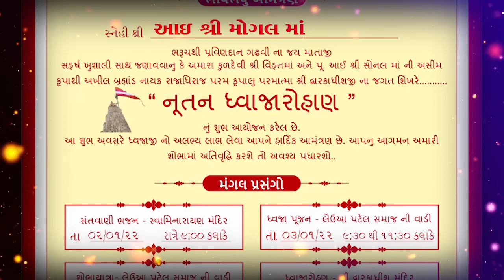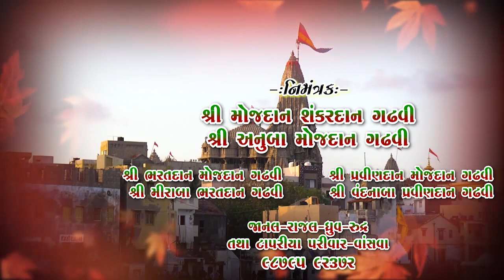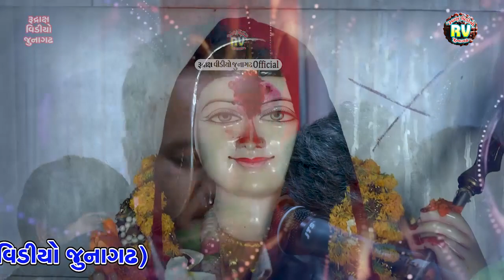10-Dwarika Dhaja Mahotsav-2022|Pravindan Gadhvi|Tapariya Parivar-Vasva Ayojit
Dwarika Dhaja Mahotsav-2022|Pravindan Gadhvi|Tapariya Parivar-Vasva Ayojit

▲Dwarika Santvani-2022
City- Devbhumi Dwarika

Asadhi Bij-2021

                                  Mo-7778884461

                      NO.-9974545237